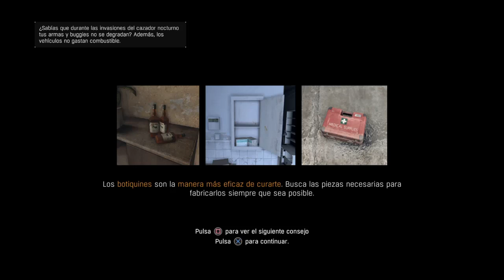Dying Light | Capitulo 28